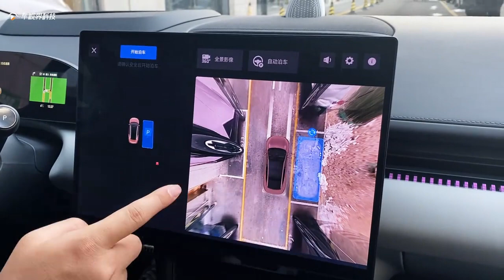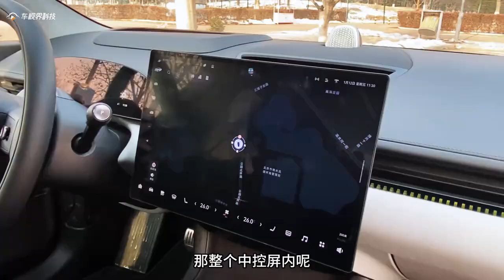它的短板就是“太过亮眼”！试驾极氪007